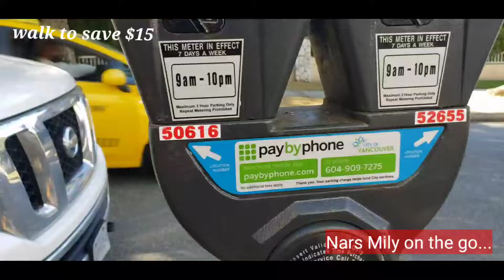Saved $15.00 for 15 min/ Free parking/ Nars Mily on the go